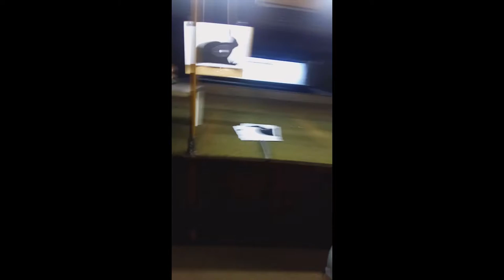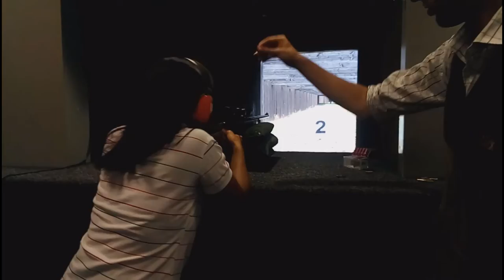SHOOTING PACKAGE EXPERIENCE @ DORHOUT MEES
Dorhout Mees is located in Biddinghuizen, Netherlands. We tried the shooting package B.  We had an awesome experience shooting in short  and long track course as well as clay pigeon shooting.